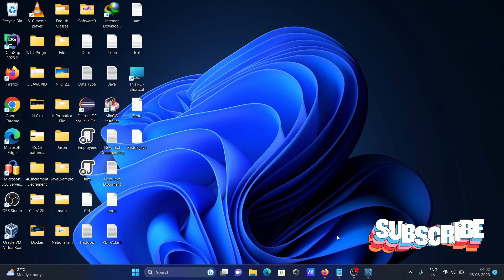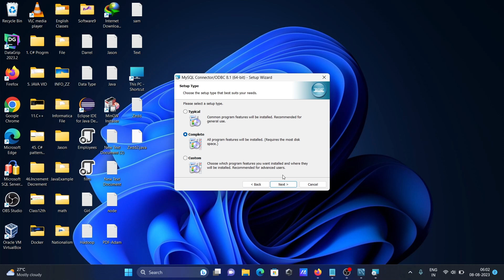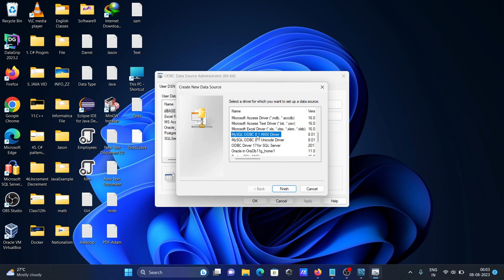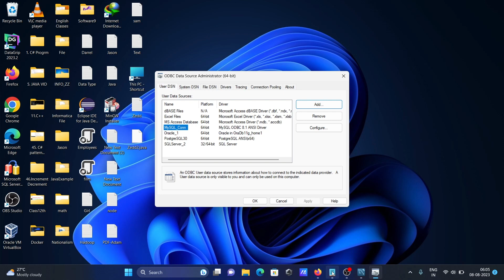How to create ODBC data source for MySQL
Odbc data source for mysql windows
Odbc data source for mysql windows 10
Odbc data source for mysql
Odbc data source for mysql example
Odbc driver for mysql windows 10
Odbc driver for mysql
mysql odbc driver
mysql odbc driver install windows 10 64-bit
mysql odbc driver windows 11
mysql odbc 8.1 unicode driver download
mysql odbc 8.1 driver download